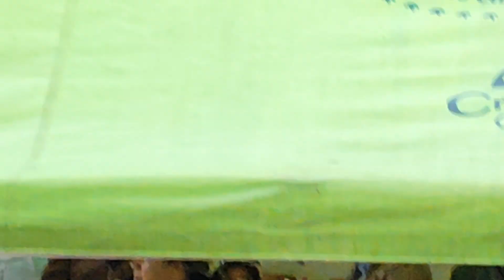Aquiteven : 0439 MONGUA BOYACA, FIESTAS PATRONALES 2.024